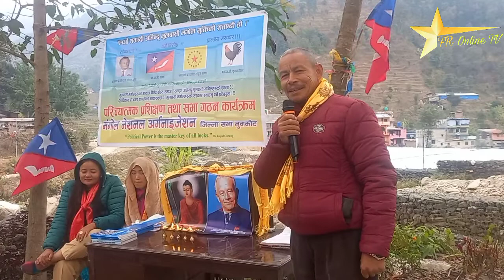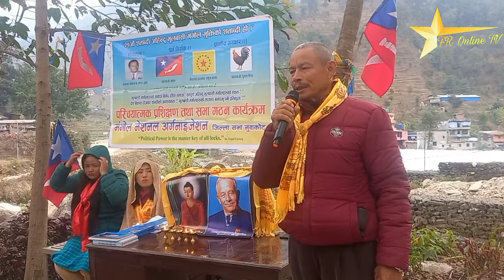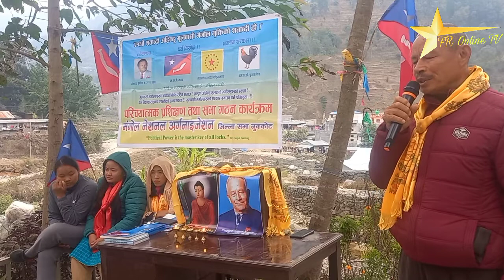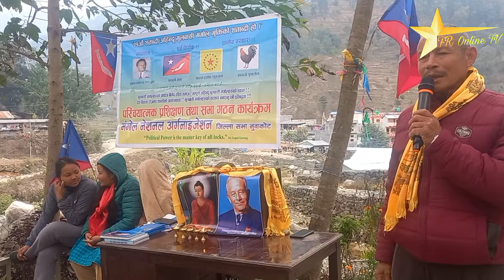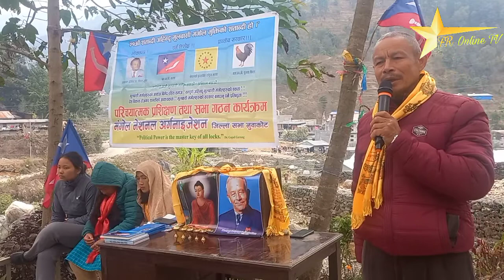महावीर पुनलाई नेपाल सरकारले किन सहयोग गरेन त?किनकि महावीर पुन यो देशको मुलबासी मंगोलको छोरो हो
अतिथि वक्ता विरबहादुर लामा धादिङ जिल्लासभाको कोषाध्यक्ष
08 जनवरी 2022 वि नपा 13 कागुनीमा
सम्पादक FR Online TV Team